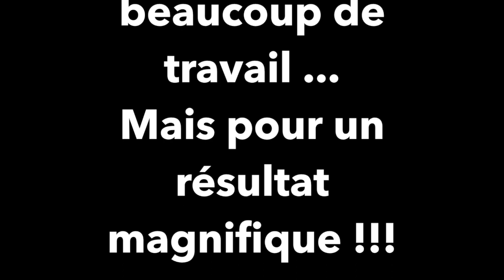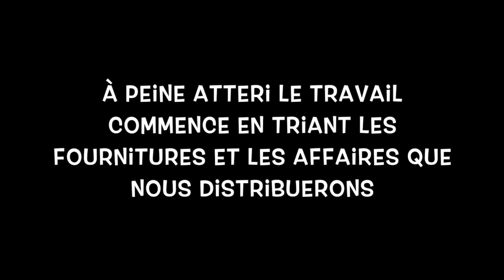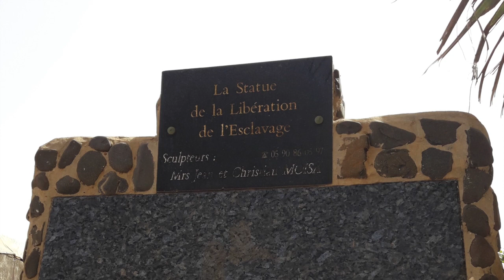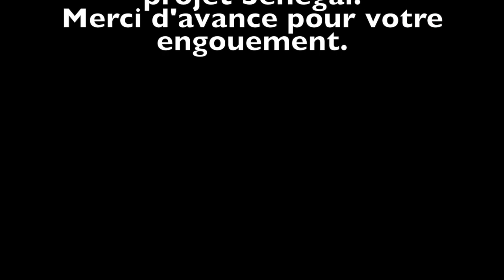Senegal 2017 Villeneuve sur bellot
Cette vidéo traite d'un collège qui se déplace au Senegal pour la bonne cause